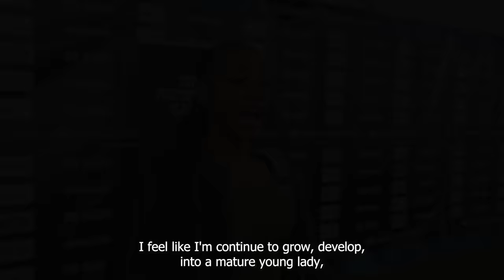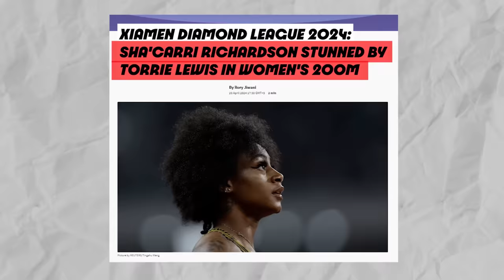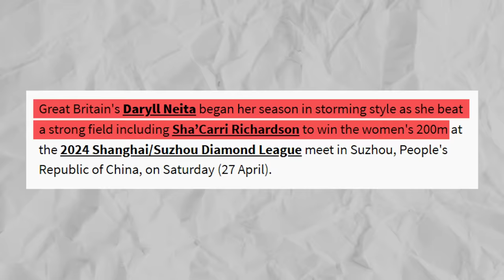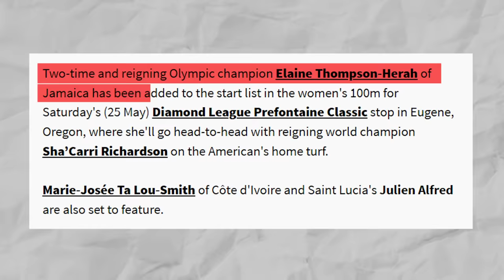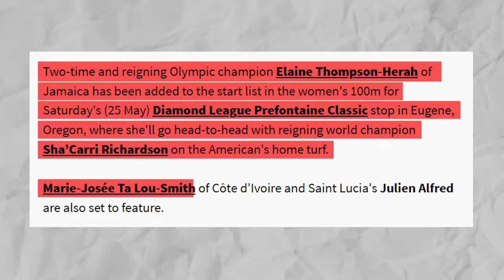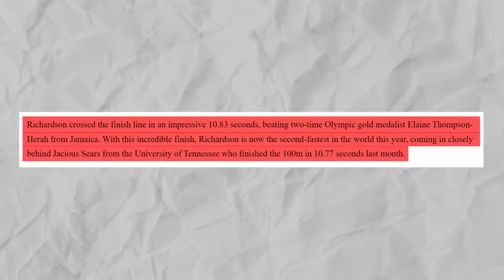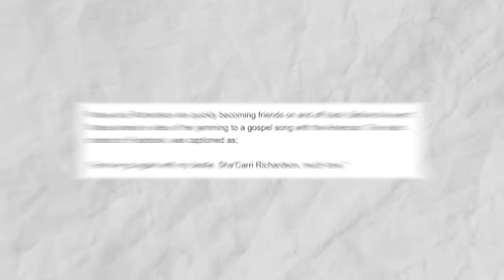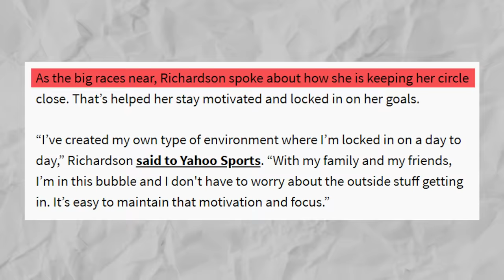How Sha’Carri Richardson JUST OBLITERATED Her Competition CHANGES EVERYTHING!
Although the Paris Olympics are just a few more months away, Sha’Carri Richardson still has a long road ahead of her. Meaning, that she’ll have to compete in a couple more races to make sure that she will be among the athletes representing the country at the Summer Olympics. So, how is she faring so far?

Sha'Carri Richardson had been eager to start the 2024 season and break more records. Well, she still is. Competing in Paris is perhaps one of her biggest goals this year as it would mark her Olympic debut. As most of you know, she missed the Tokyo Olympics in 2021 due to a series of unfortunate events. Since then, she claimed to be ‘back, not better’. If things go according to her plan, she will definitely be a part of the Team USA competing in Paris.

On that note, how high is her chance to make the team? To answer that, let’s talk about how she’s been performing so far in the season. You should know that the reigning 100-meter world champion was set to appear in her season debut at the Miramar Invitational held at the Ansin Sports Complex in Florida.